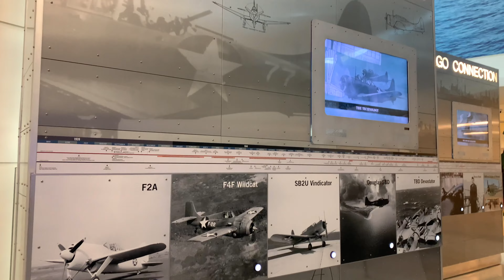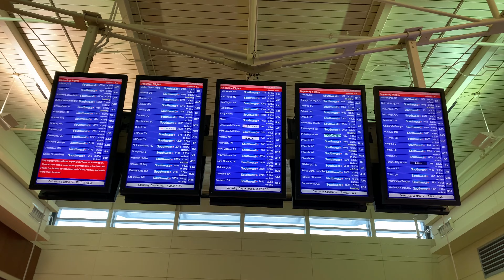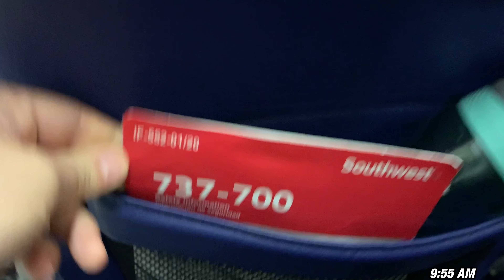Chicago Midway to Denver - Boeing 737-700 - Southwest Airlines - Short Full Flight Report MDW DEN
This flight was on September 17, 2022 from Chicago Midway, Illinois MDW to Denver, Colorado DEN via Southwest Airlines on a Boeing 737-700. Flight #49